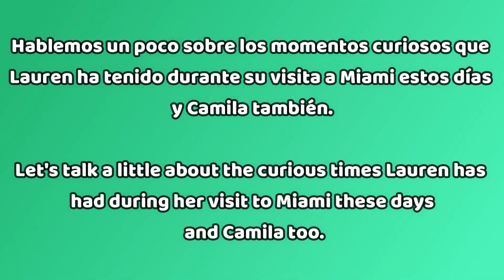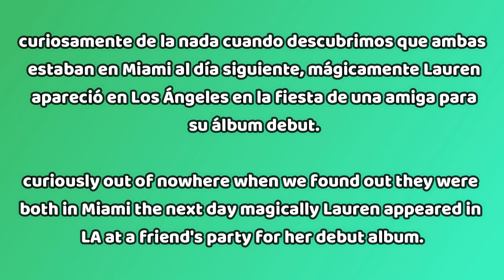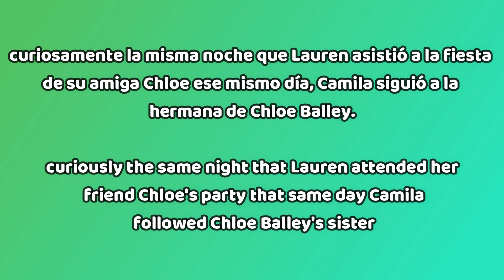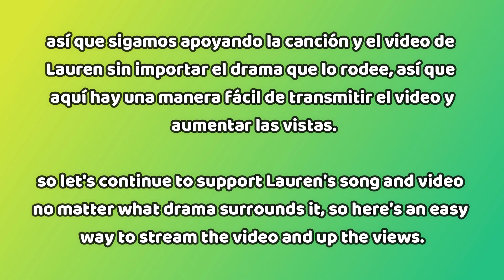Lauren Jauregui y Camila Cabello juntas en Miami ?! | Dinah Jane da su apoyo a Lauren con TI